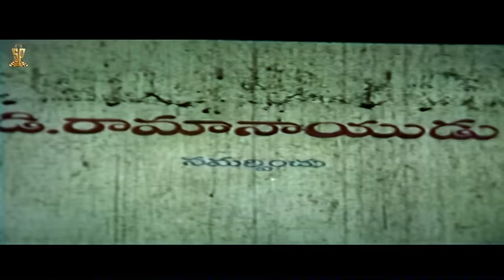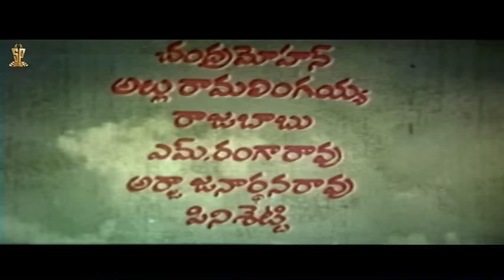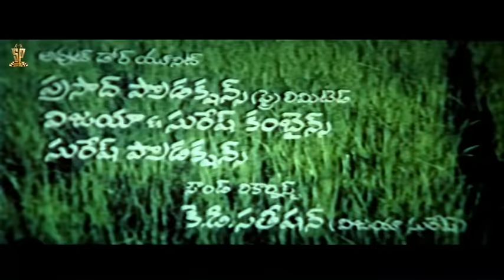Enki Naidu Bava Telugu Full Movie | Sobhan babu, Vanisri, Rao Gopal Rao | Suresh Productions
Watch : Enki Naidu Bava Telugu Full Movie | Sobhan babu, Vanisri, Rao Gopal Rao | Suresh Productions

Enki Naidu Bava :--

Studio: Venkatesh Enterprises
Producer : Venkatesh Daggubati
Cinematographer: P.N. Sundaram
Editor: K.A. Marthand
Director : Boina Subbarao
Composer: K.V. Mahadevan
Lyricist: Acharya Athreya, C. Narayana Reddy
Cast: Sobanbabu, Vanisri, Chandramohan (Telugu Actor), Rao Gopal Rao, Rajababu, Allu Ramalingaiah, Gummadi Venkateswara Rao, M. Prabhakar Reddy, Kantharao, M. Rangarao, Pinisetti, Arja Janardhan Rao, Chandrakala, Sowkar Janaki, Rajasulochana, Jayamalini, Nirmala, Lakshmidevi, Jaya Vijaya, Kalpana Rai
Release Date: December 29, 1978
Presented By: D. Ramanaidu
Story: S.R. Pinisetty
Dialogue: S.R. Pinisetty